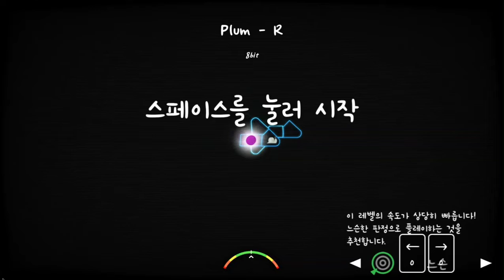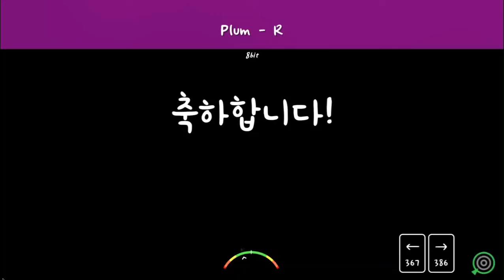[Adofai Custom 얼불춤 커스텀] Plum - R (8 bit ver.) 클리어 영상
초보입니다 ^^